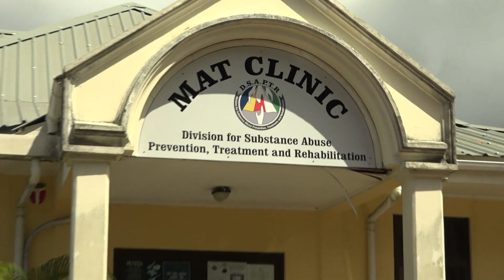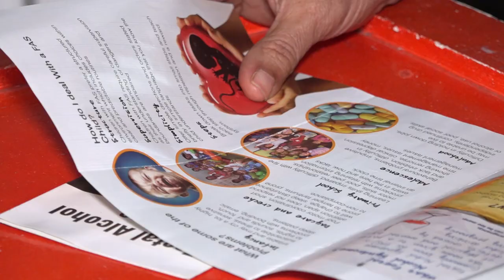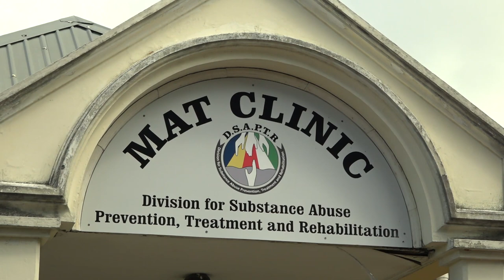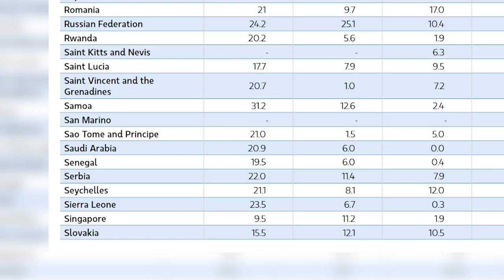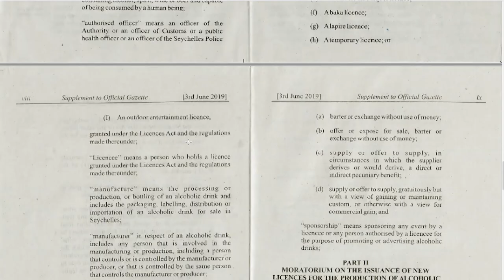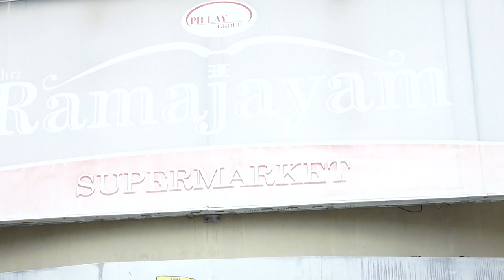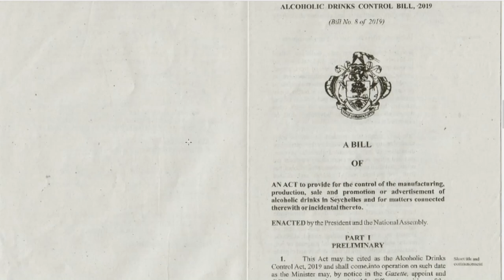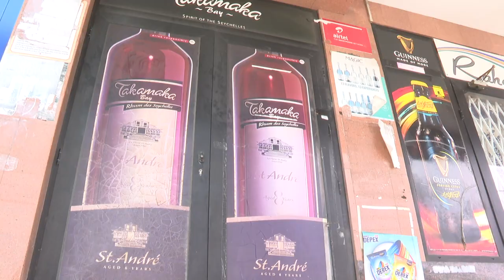GRAN REPORTAZ: KONSOMASYON LALKOL KOTE NOU ETE AVEK- 30-07-2023